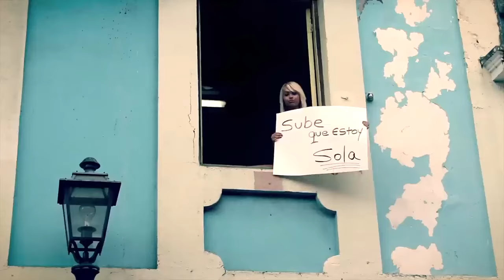Siente Remix (EXTENDED) - JKing y Maximan x Arcangel x Randy x Varios Artistas // DJ Sanchez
Siente Remix Versión Censurada // Jking y Maximan x Arcangel x Ñengo Flow x De La Ghetto x Randy x Alexis x Chyno Nyno x Jamsha